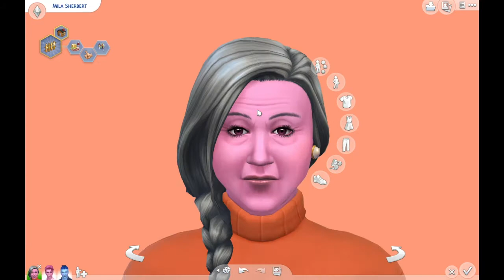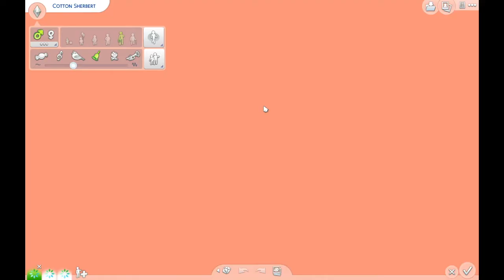CHANNEL UPDATE + Berry Makeovers! 🌈🌹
While I was uploading this video, I actually reached 200 subscribers! I don't say thank you in the video itself (because it hadn't happened yet), but really thank you from the bottom of my heart for watching! It means so much to me 💕

♥ABOUT BERRY SIMS♥
Berry Sims are a style of sims that use colorful genetics, and cute themed names! The majority of Berry Simmers can be found on Tumblr, but there are a few floating around Youtube as well. It's a very wholesome and aesthetic play style! You can find some beautiful berry genetics for The Sims 4

I post new videos of The Sims 4 on Mondays and Thursdays. Aside from my 100 Berry Baby Content, I will be posting a few CAS & Build challenges as well.